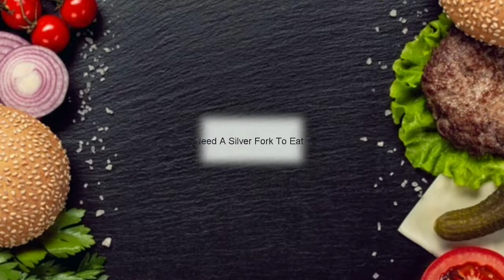Tandori Chicken Tikka Recipe || বাড়িতে ওভেনে তন্দুরি চিকেন টিক্কা বানানোর রেসিপি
Total---35 mins
Service--2

Ingredients---

1. Chicken 10 cubes
2. Yogurt 1 cup
3. Red chili powder 1 tbsp
4. Turmeric powder 1 tsp
5. Salt as per taste
6. Black pepper 1 TSP
7. Lemon juice
8. Kasori Methi 1 tbsp
9.Cumin powder 1 tsp
10. Garam masala 1 tbsp
11.Oil
12. Iron sricks